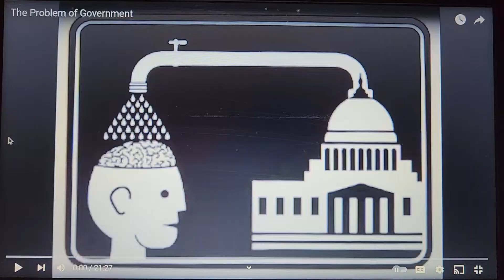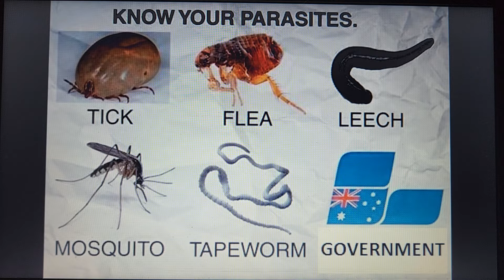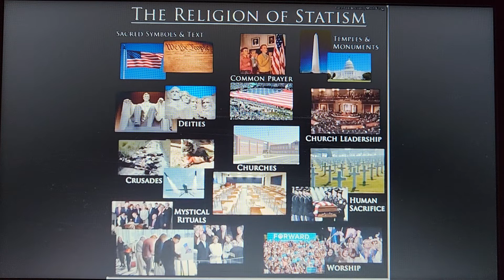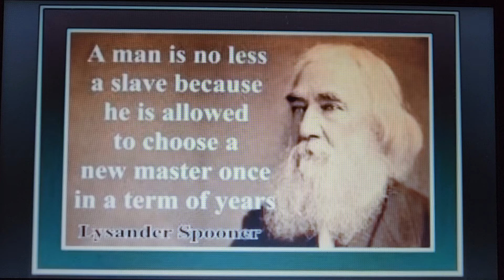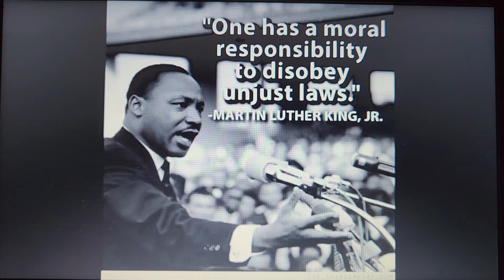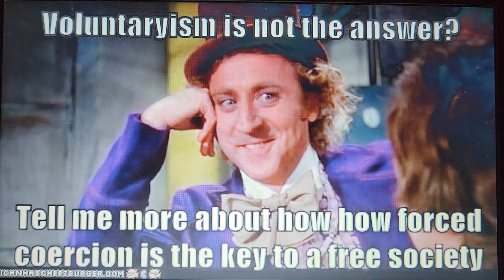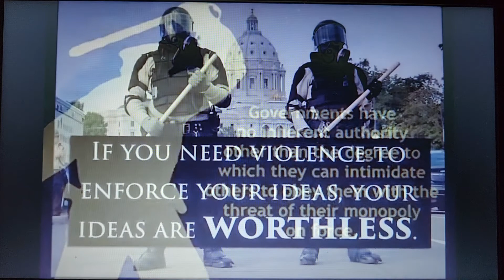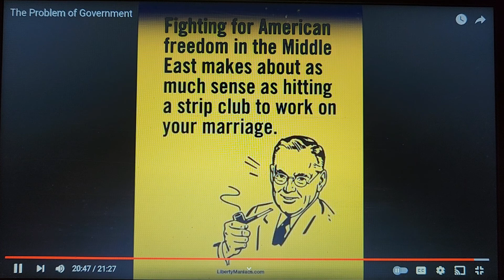PAY IT 4WARD ERIC DUBAY: THE PROBLEM WITH GOVERNMENT.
THIS IS A BRILLIANT PRODUCTION FROM ONE OF THE GREATEST TEACHERS OF THE FLAT EARTH. ERIC DUBAY!

ALL PRAISE AND GLORY TO THE MIGHTY MOST HIGH!

BLESSINGS TO THE CHILDREN OF ISRAEL.